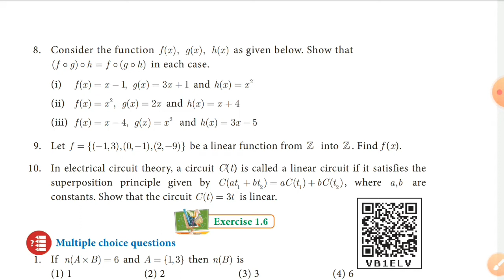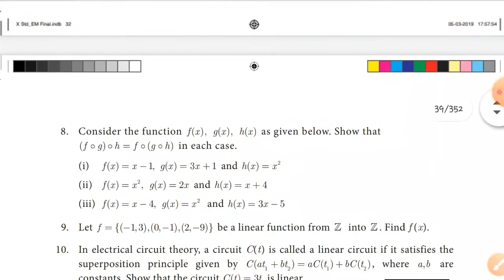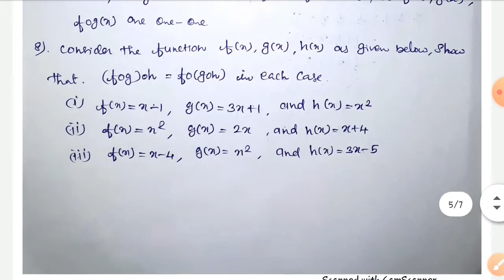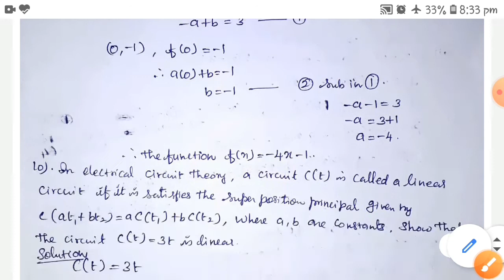10th Maths | Chapter 1 | Exercise 1.5 | Video Tutorial | Tamil Medium | RAVS ALAGUPANDI ACHARYA